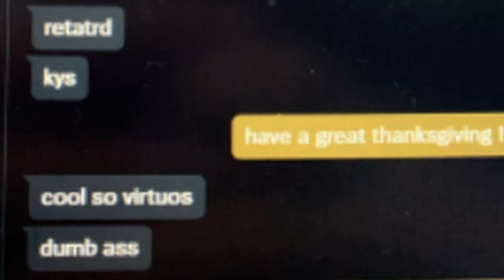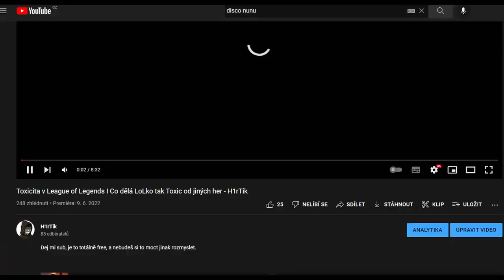Toxicita v League of Legends 2 H1rTik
Songy:
♪ Onion (Prod. by Lukrembo)

-Track Name: 'Popa Dolla'
-This track is a guitar cover/remix of "The Process" by Lakey Inspired and is a derivative work that combines lofi hip-hop with roaring guitar solo's.

Track Name's: "The Process" & "Days Like These"